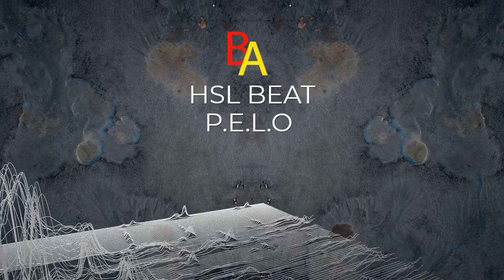🎵 P.E.L.O - HSL BEAT 🅽O ©opyright Music 🎵 Vlog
🔌"P.E.L.O"| Mister V Type Beat | Trap Instrumental - 2019 - (Hsl Production)🔌 de HSL BEAT está posteada bajo una  licencia Creative Commons.

✍Información de la Canción:

Artista: HSL BEAT
Canción: P.E.L.O